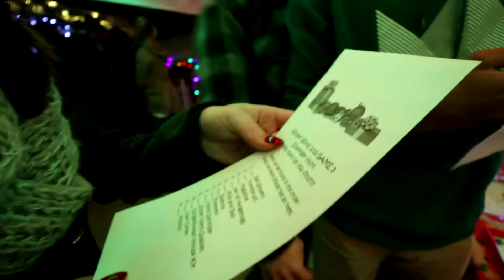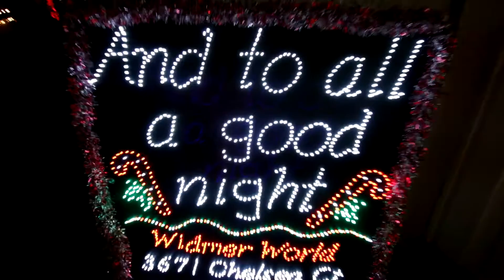Widmer World House! (12/20/16 Vlog#21)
In this video, my friends and I walk around the outlet mall and go to an insanely decorated house before Christmas!